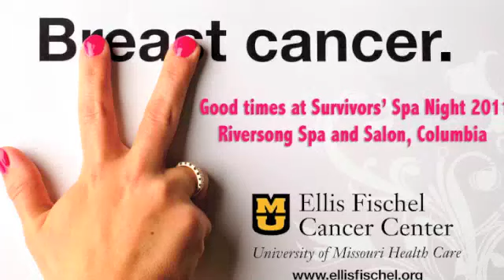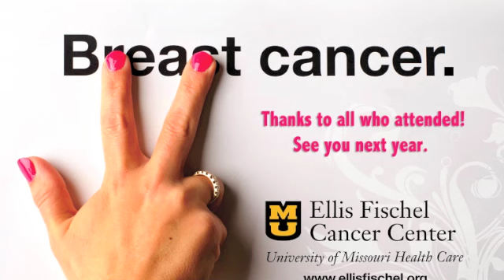Ellis Fischel Cancer Center Spa Night Out 2011